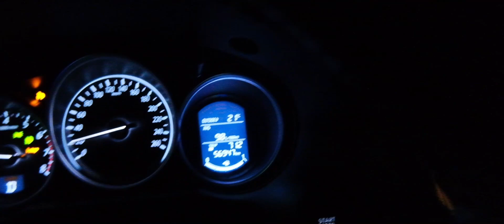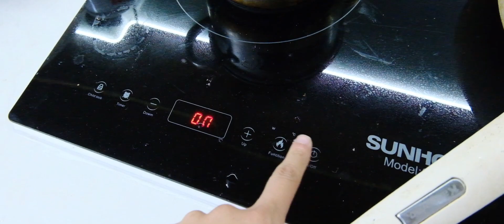Một buổi tối bình thường gia đình Cam cuối năm 2022